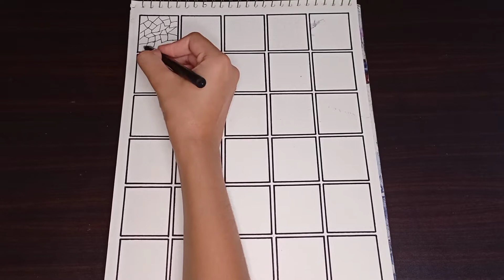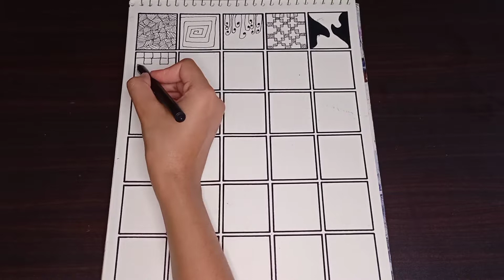Doodle patterns for beginners